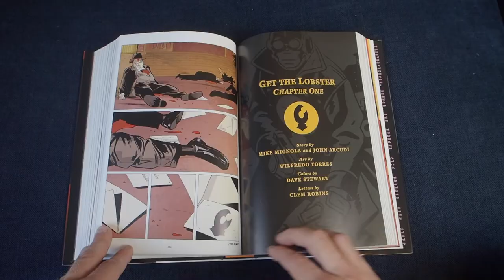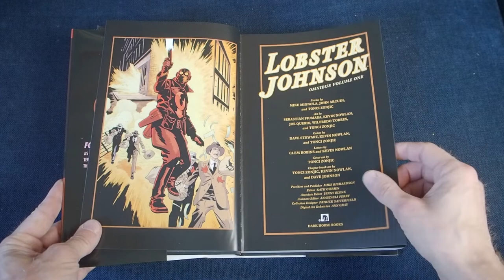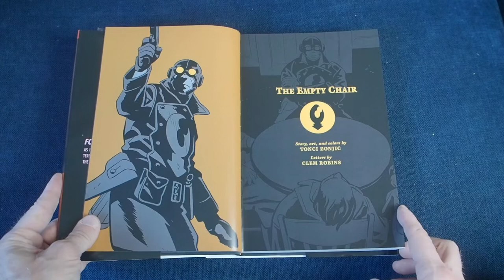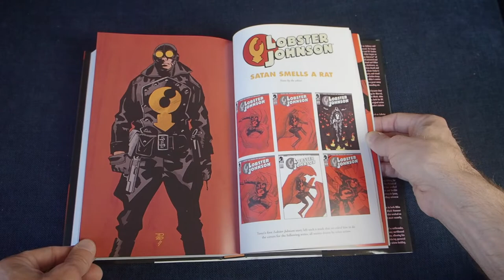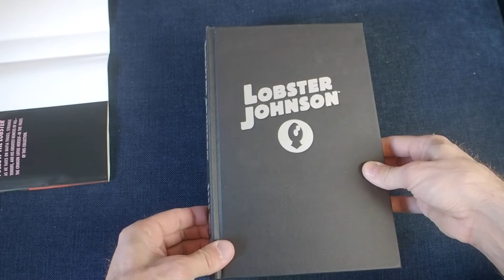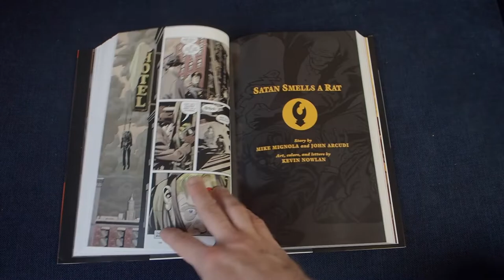LOBSTER JOHNSON Omnibus Volume 1: Finally!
More stories from the world of Hellboy! Lobster Johnson Omnibus Volume 1 collects three trade paperbags plus one short story. I missed out on the original paperbags so this is the first time I got to reading these comics. It´s a great day! Lobsters adventures center into 1930`s where he has to fight gangsters, nazis and - of course - monsters.

Lobster stories in this Omnibus were done with help from such masters of their own trade as John Arcudi(writing) and Tonci Zonjic(art) and many more guests. With Hellboy Universe Mike Mignola has truly created a monster. It keeps growing and growing even years after the main story line was finished.